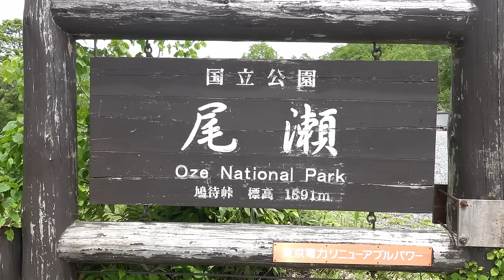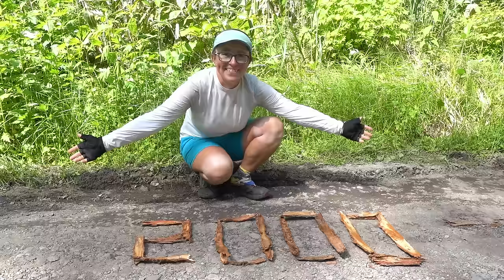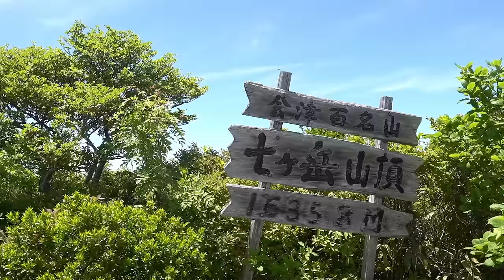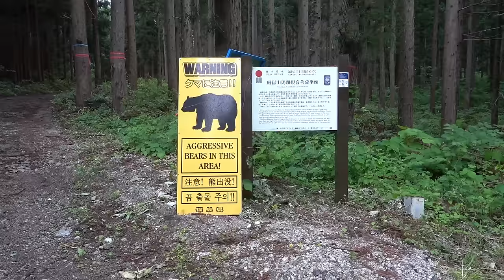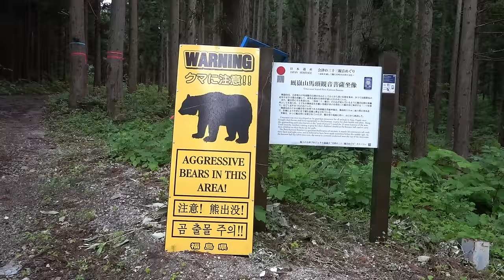Japan thruhike EP14 || Góry Honsiu || Chaty na odludziu i zbieracze paproci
W odc. 14 przejścia Japonii wędruję przez wspaniałe góry północnej części Honsiu. Park Narodowy Oze jest dość zatłoczony, ale bagna robią wrażenie. Dalsze pasma są krótsze, za to bardziej przygodowe, bo szlaki są trudne i nieuczęszczane. Szczęśliwie znajduję wspaniałą chatkę, w której decyduję się na odpoczynek. Równie fajna okazuje się rekonstrukcja starej chaty na dawnym szlaku handlowym. Na koniec trawersuję miasteczko, z którego wchodzę prosto w jakiś straszliwy niedźwiedzi matecznik z pachnącym łososiem w plecaku.

Dziękuję wszystkim Patronom, którzy wspierali mnie podczas przejścia Japonii! :-)

Wspierają mnie:
Tomasz Kowalski
Robert Toczek
Bernarda Snoch
Patrycja Popek
Anka Sekulska
Dominik Wilk
Oktawian Ceglarek
Marcin Fan Zebry
Łukasz Stempak
Mariusz Turek
Maciej Kowalski
Filip Stefański
Agnieszka Komorniczak
Tomasz Weiner
Waldemar Piekarski
Anna Wicha
Krzysztof Żywicki
Barbara i Wiesław Rozumek
Łukasz Wiśniewski
Anna Majkowska
JÓZEF DOMACHOWSKI
Józef Leszek Suchożebrski
Radosław Hanć
Andrzej Gwódź
Sakari Tapio
Ryszard Koemata
Przemysław Moroz
Anna Skowron
Ania Kapłan
Aldona Marciszak
Agnieszka Żurawska
Elžbieta Kantor
Tom Mor
Mariusz Głowacki
Marcin Pająk
KRZYSZTOF MICHALSKI
Julia Wajoras
Karin Winkler
Grzegorz Pajdo
Anna Piechocka
Jarosław Gurbowicz
Justyna Gorowska
Robert Targosz
Mateusz Drożdż
Lukasz Kociolek
Alina Natalia
Marta Żórawska
Rewka Pu
Anna Ogrodnik
Michał Gawroński
Kamil Obszynski
Adriana Reczyńska Rodrigues
Krzysztof Wiewiora
Zbigniew Wendorff
MariaB
Jacek
Agata Kamień
Paweł Wiśniewski
Dariusz Hanas
Monika Rauflajsz
Marcin i Justyna S.
MyHiking.IN
Sylwia Pańszczyk
Małgorzata Cześnik
RENATA KOMISAREK
Andrzej Barbulant
Elżbieta Roch
Kamil Wójcik
Kamila Jurkowska
i 12 anonimowych Patronów